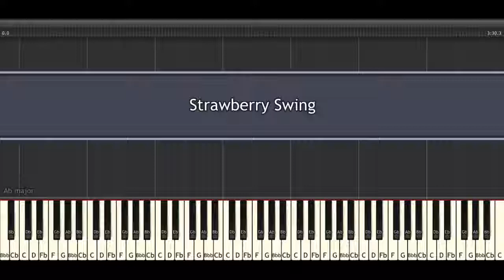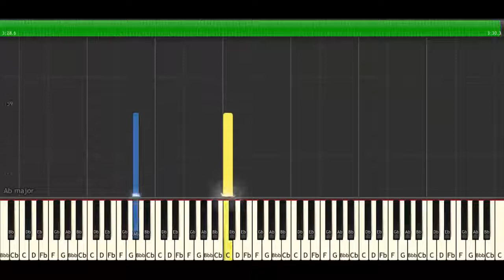Coldplay - Strawberry Swing [PIANO COVER- PIANO TUTORIAL]